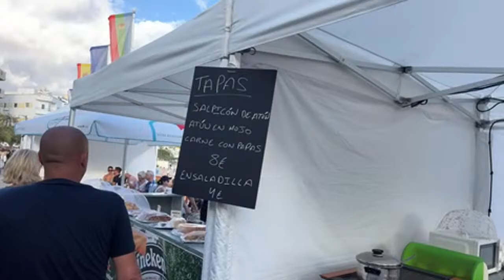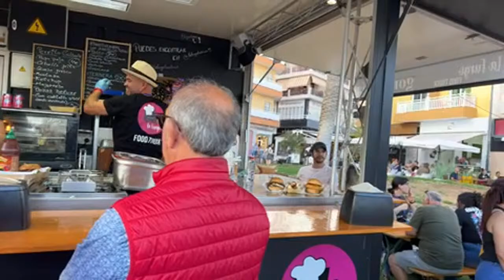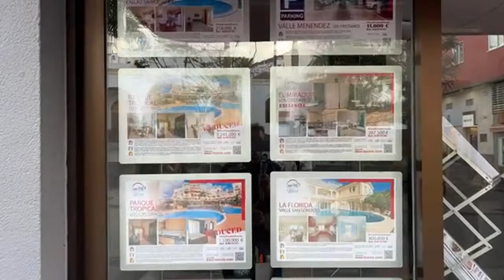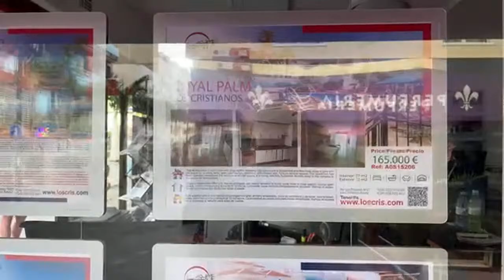🔴LIVE: TENERIFE NEEDS MORE OF THIS! 🙌🏼🍺☀️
Join me in Los Cristianos in South Tenerife to check out the Arona Beer Festival on the beachfront!